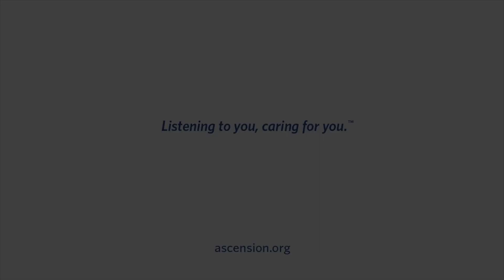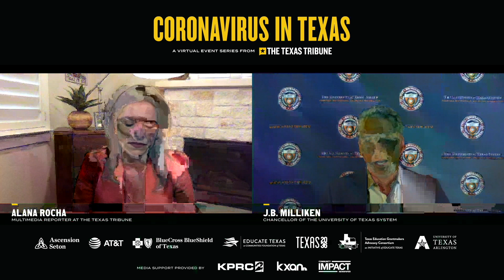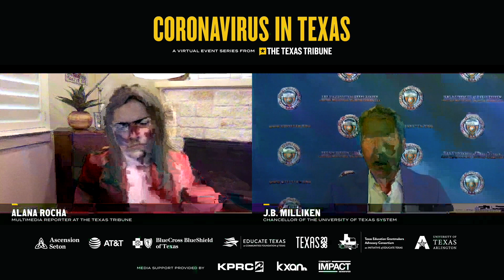Coronavirus in Texas: J.B. Milliken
Texas Tribune multimedia reporter Alana Rocha sat down with J.B. Milliken, the chancellor of the University of Texas system, for a live discussion on how the UT System is responding to the coronavirus pandemic, the system’s rapid pivot to online instruction and how its medical schools and facilities are bracing to serve COVID-19 patients.